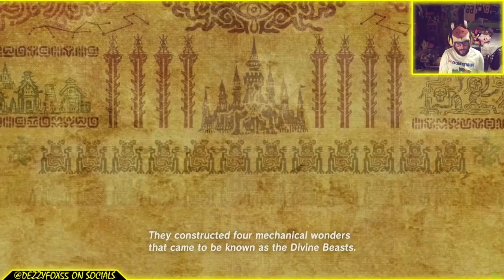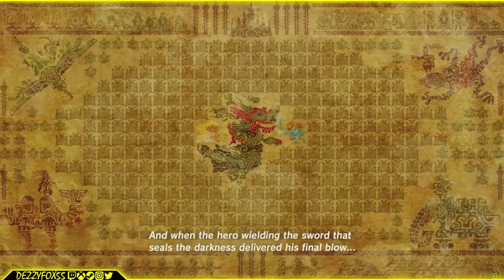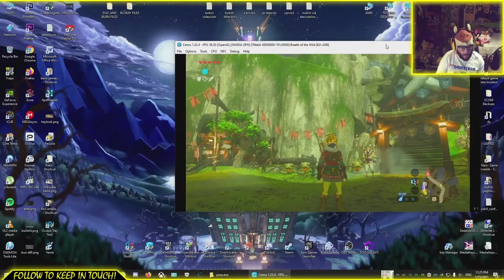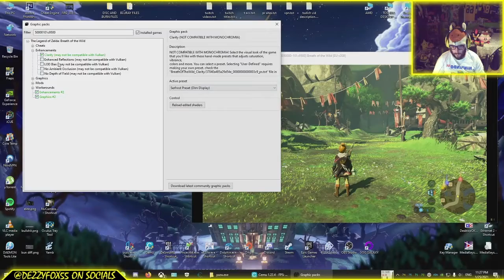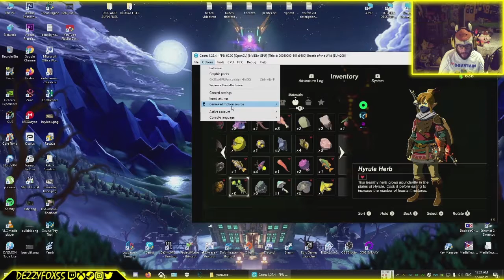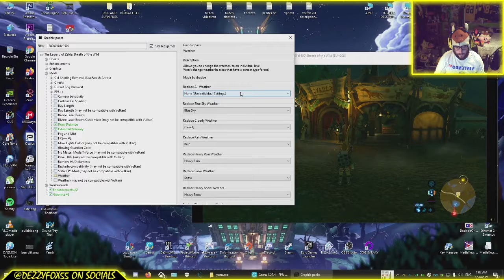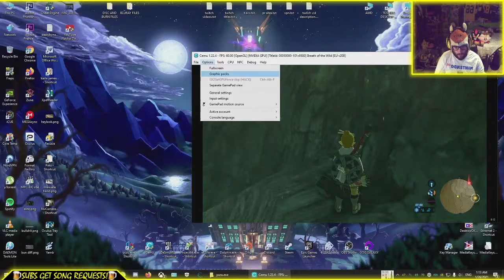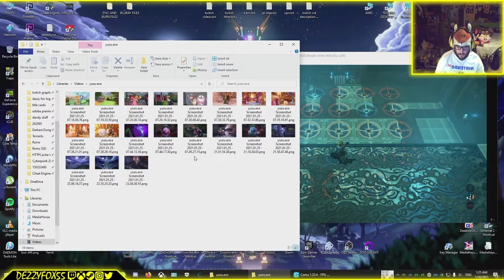This is a big a** Guardian graveyard! | Paying a visit to the first fairy | Episode 2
Yellow clothes or nothing!